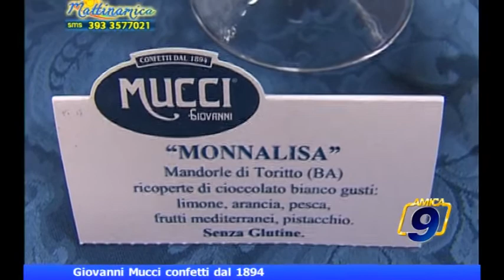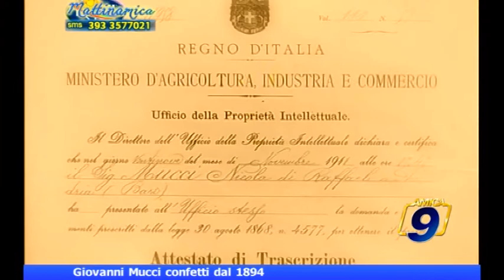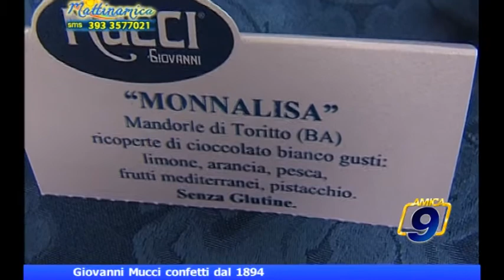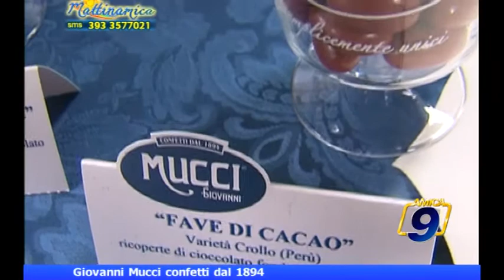Giovanni Mucci, confetti dal 1984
Guarda le videonews e gli approfondimenti su - il portale d'informazione della città di Barletta